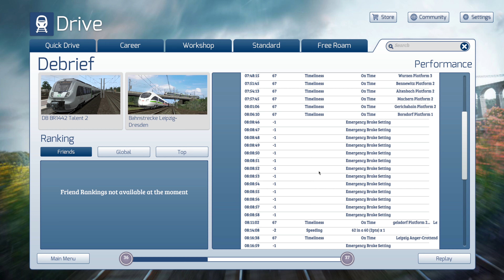Train Sim Classic - Leipzig - Dresden / Talent 2 S-Bahn / 7:48 Wurzen - Halle-Nietleben / SIFA + PZB